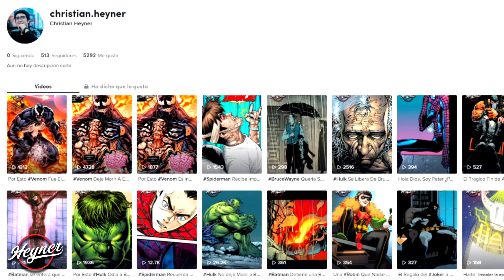¡ÉPICO! El Cómic de Keanu Reeves "La Misión" - Parte 6 | BRZRKR #6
Keanu Reeves Escritor y Protagonista de su propio Comic.  BRZRKR #6 (2021)